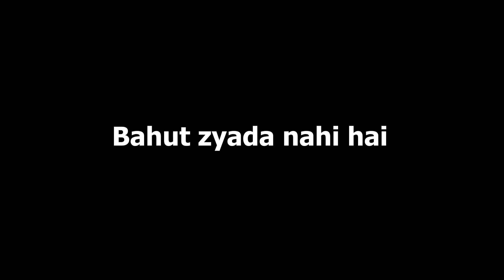Zakir khan | Laundon ki fantasy |(thoda unclear sound, use headphones) Subtitles 2016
Ek purana video mil gaya tha, socha aapko logon ko diwali ka ek chota sa taufa de de. yeh woh baatein hai jo "Haq Se Single" shamil nahi ho paayi. audio kharab hai, par kaam toh chal jayega.